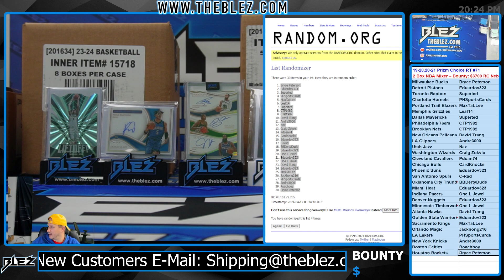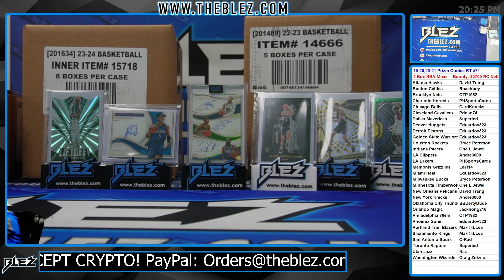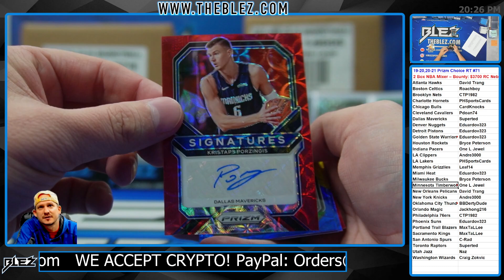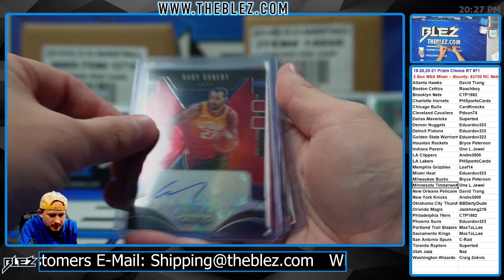2019-2020 and 2020-2021 Panini Prizm Choice 2 Box BREAK #71 Random Team